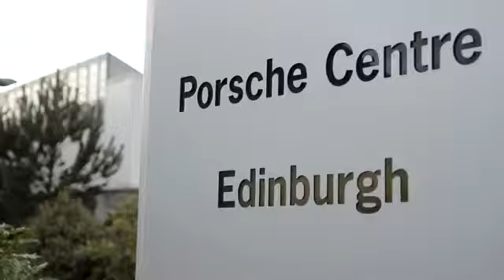Porsche Panamera - inspiring new Porsche drivers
Chats with (obviously) happy Panamera drivers about the car.